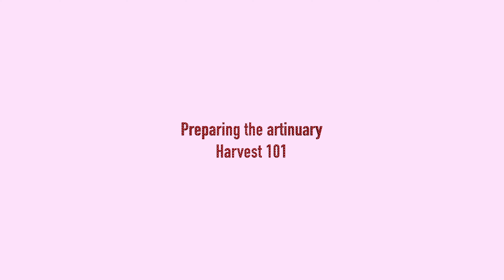small discussion about August Vacation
hoping everything goes well